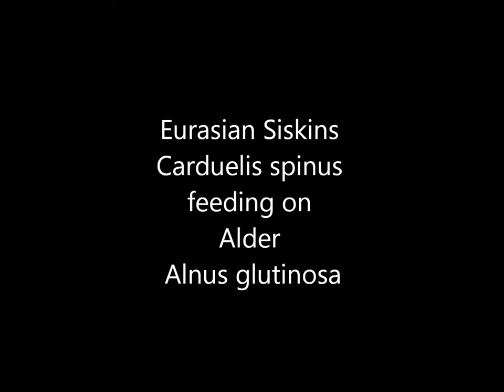Eurasian Siskins Carduelis spinus feeding on Alder Alnus glutinosa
Eurasian Siskins Carduelis spinus are easier to observe during the winter months as they tend to feed together in flocks on the seeds of Alder Alnus glutinosa and other trees which they probe for with their sharp, narrow bills.  The bright yellowish-green colours of the males are only really conspicuous in bright sunshine and because the days are short and these birds are relatively small, quiet and surreptitious in their behaviour they may be overlooked. They are also very mobile and therefore difficult to photograph in the low winter sunlight.